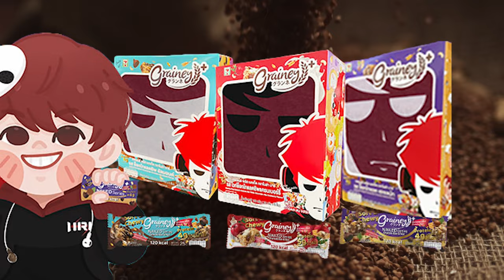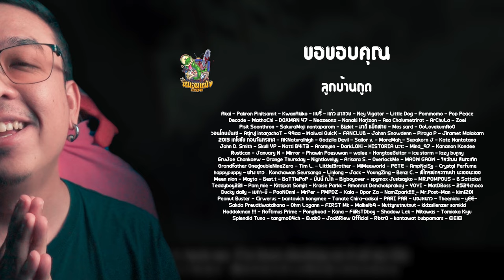5 ภัยพิบัติใน Kaiju No.8 SS 1 [ หนอนหนัง Special ]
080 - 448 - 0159